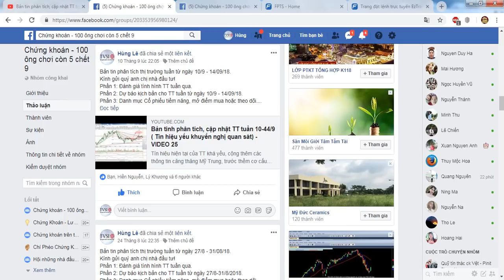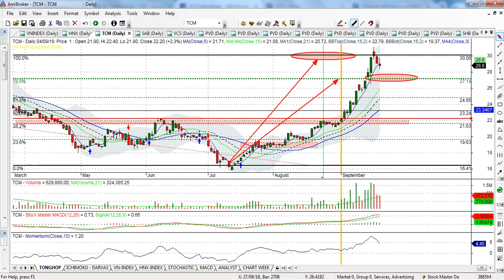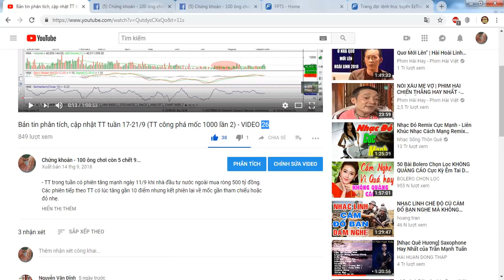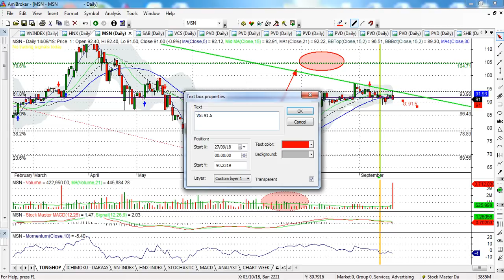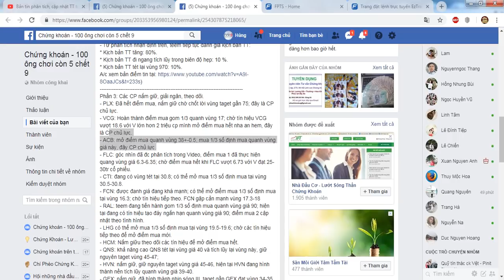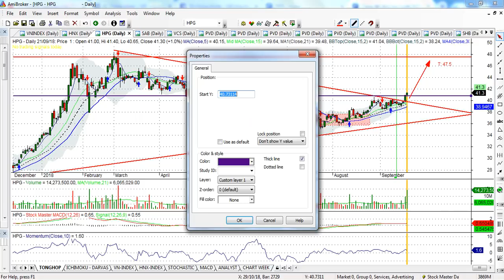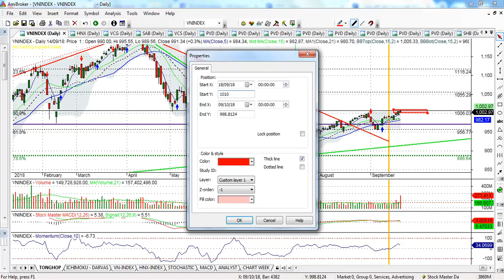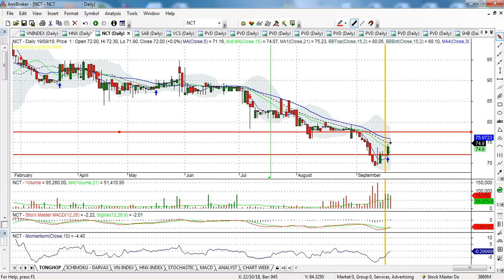Bản tin phân tích, cập nhật TT tuần 24-28/9 (TT tích lũy vùng 1000-1010 để bứt tốc) - VIDEO 27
TT tuần vừa qua có phản ứng hết sức tích cực trước cuộc chiến tranh thương mại mỹ trung, chốt hợp đồng phái sinh và quỹ ETF cơ cấu.
- Dòng tiền mạnh tiếp tục đổ vào TT trong bùng 990-1000d là rất mạnh
- TT tuần tới sẽ củng cố lại vùng nền 1000 đ, lấy đà công phá vùng 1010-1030
- HNX công phá mốc 119-121
- Chúng ta hoàn toàn  yên tâm nắm giữu vị thế CP để chốt lời.
- Danh mục cp tiềm năng, A/c vui lòng đăng ký tham gia nhóm facebook